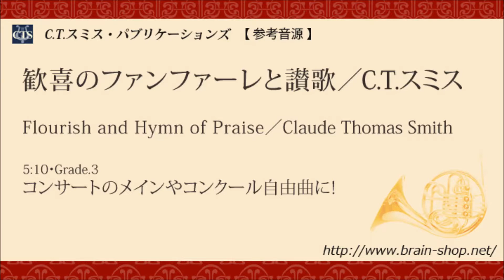歓喜のファンファーレと讃歌/C・T・スミス/Flourish and Hymn of Praise/Claude Thomas Smith GOCS-45019